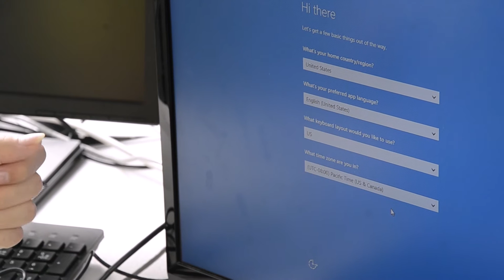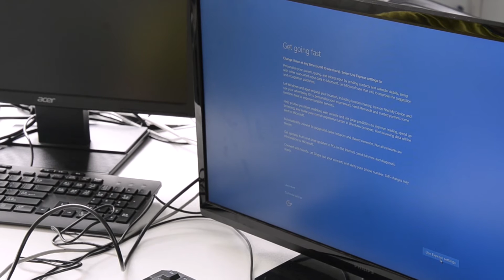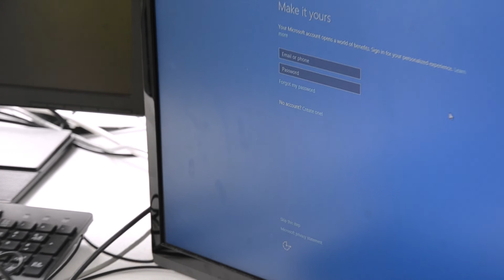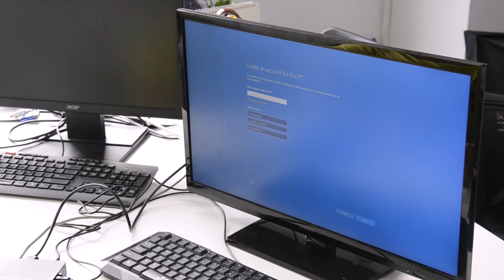BeelinkBT3 Windows10 System start-up ,Business Work Mini PC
Business Work Mini PC , This is a "Windows MiniPC"( Beelink BT3 ), its effect can be used to work,
for instance business office work, school education, home entertainment,
conference presentations and other.